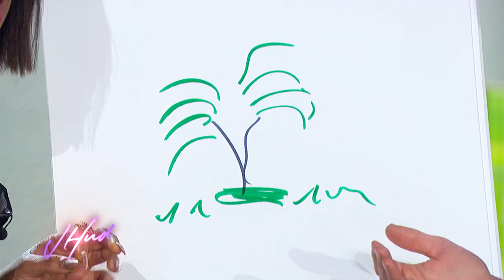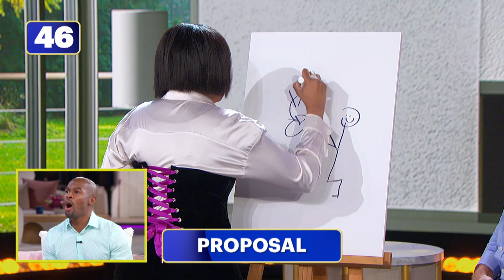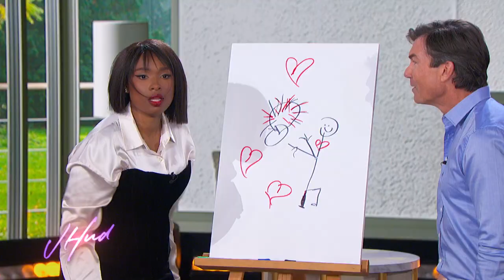Adam Pally, Jerry O’Connell: Monday, March 6 | The Jennifer Hudson Show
Adam Pally promotes “Who Invited Charlie?”. Jennifer and Jerry O’Connell help Joshua Garrett and Davon Lawrence from Chicago, IL with a surprise proposal during a game of “Pictionary.”